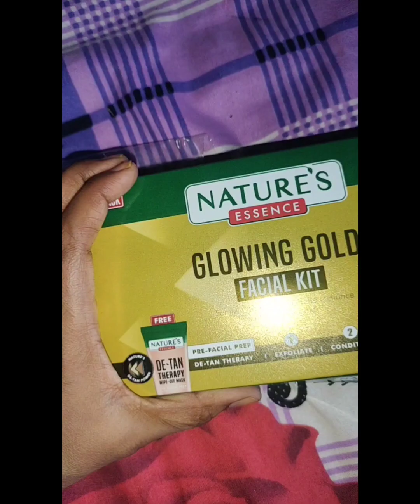jwellery purchase/ear piercing..shadi ki shopping.vlog/Blog ❤️